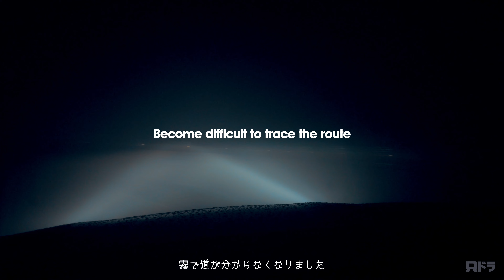[4k] 磐梯吾妻スカイライン絶景 車載動画 Bandai azuma skyline highland cruise dash cam tour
福島 の#磐梯吾妻スカイライン を収録した#車載動画 です。
夜霧に包まれてがっかりでしたが、果たして絶景は見れるのか。

I was disappointed being shrouded in the night mist, but can
I really see a spectacular view?
Please enjoy the highland cruise.

00:00 圏央道 厚木PA
01:56 東北道 久喜白岡ジャンクション
02:44 磐越道 郡山ジャンクション
03:41 磐越道 磐梯熱海料金所
03:55 中ノ沢熱海線
04:13 母成グリーンライン
04:40 国道115 土湯バイパス
05:21 本宮土湯温泉線
06:01 磐梯吾妻スカイライン
08:16 磐梯吾妻スカイライン（再）
11:25 浄土平
12:15 絶景

Equipment
DJI pocket2